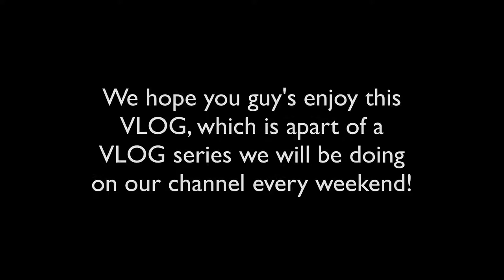Story Time - Penis in the womb (VLOG 2)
Every weekend, we are going to give you our new weekend VLOG SERIES!  I think you guys will really enjoy it.  This week, Toni is giving you story time about her children and you know kids say the darndest things. LOL  So sit back and enjoy!

Sometimes we will be together, just like in this short VLOG, and other times you'll get to see us doing our own things separately!  Don't worry, this is just an added video we will be giving you each week but you'll still be getting reaction vids and our original content as well!

Thank's for watching! We love you!!!